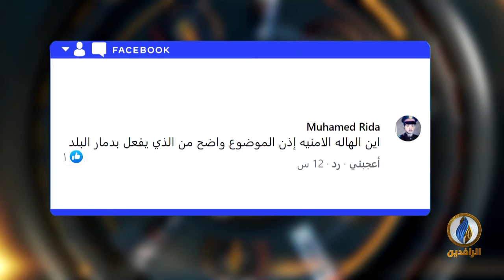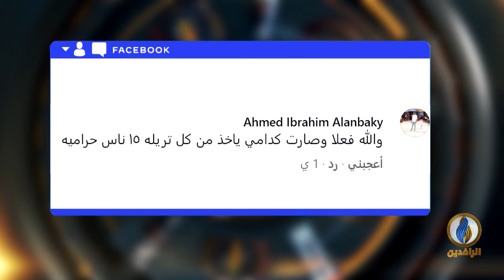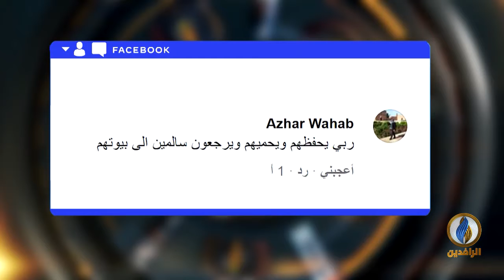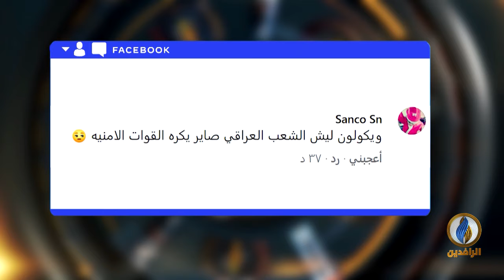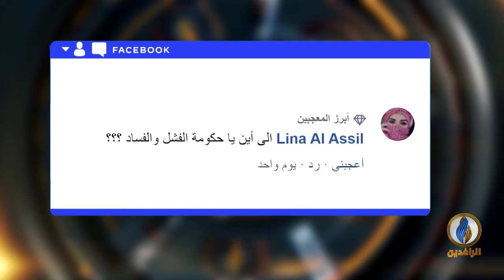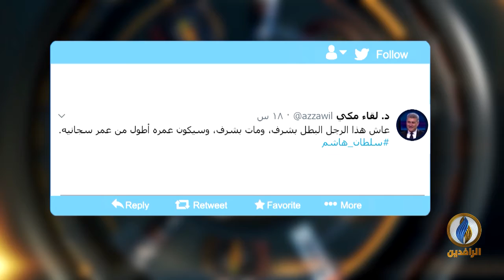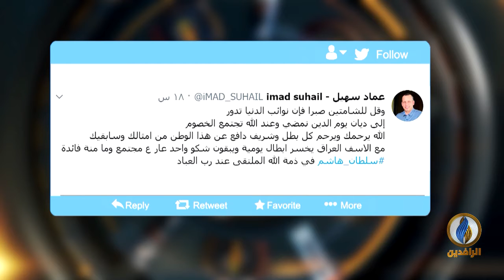تواصل_دوت_كوم | 20 - 7 - 2020